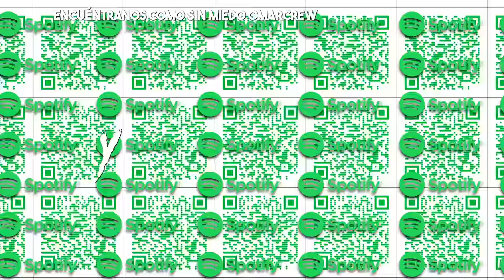SOY PARAMÉDICO: LOS CASOS MÁS FUERTES QUE HE VIVIDO...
EXCELENTE MIÉRCOLES FSM... En esta ocasión, les traemos un episodio muy emocionante con el Técnico en Urgencias Médicas, Edgar Martínez, mejor conocido como "El Lagarto", quien nos confirma que lo paranormal EXISTE Y ES REAL. SOY PARAMÉDICO: LOS CASOS MÁS FUERTES QUE HE VIVIDO...